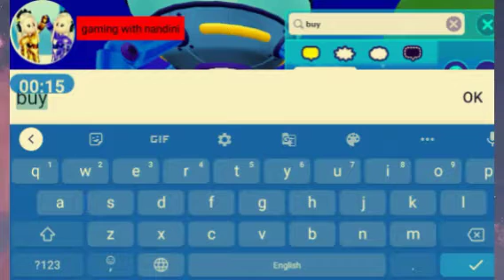I really need ticket hat 🎩omg see is so cool 🤑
I really need ticket hat 🎩 omg this is cool 🤑

1.how to buy

(1) play crazy run and earn tickets

(2) play pet prade earn tickets

(3) earn 6,000 tickets

your unlock sticker and buy .

thanks for see 😊